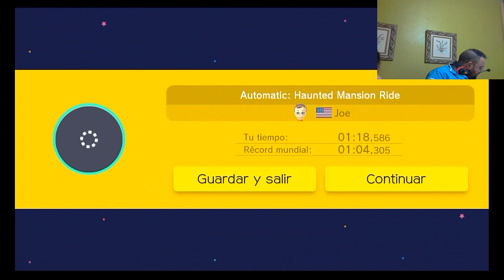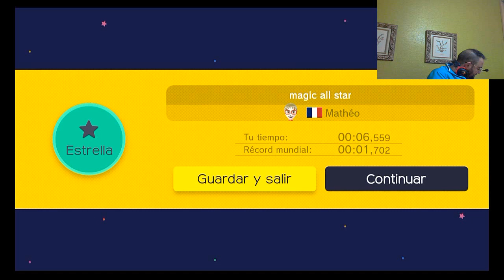PROBANDO SUPER MARIO MAKER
LOOTS DEJA TU MENSAJE EN LOOTS LOS LEO EN DIRECTO